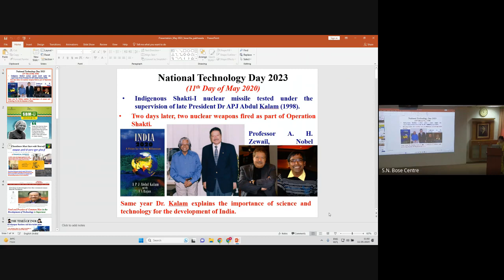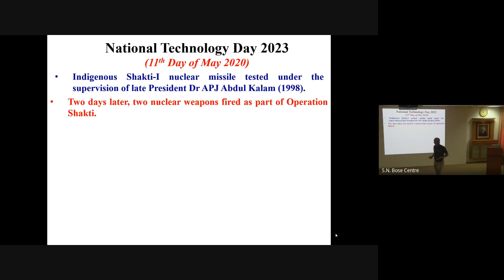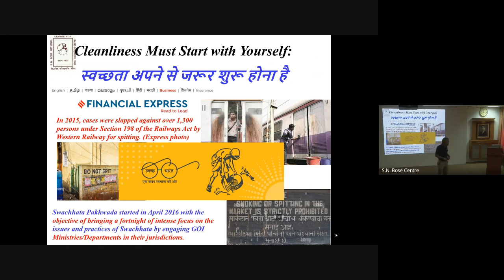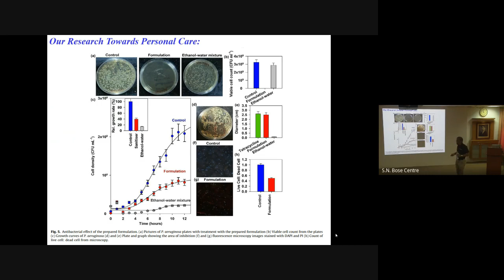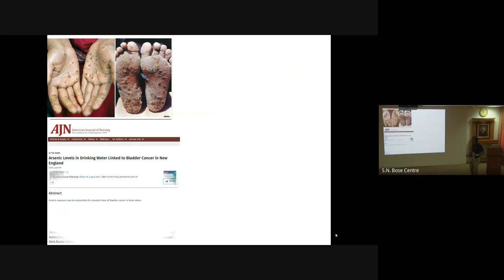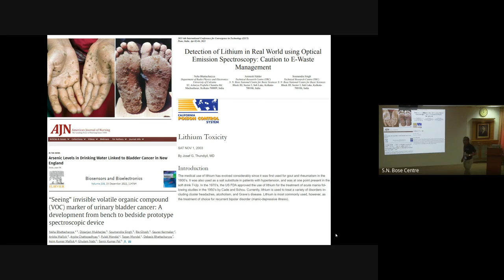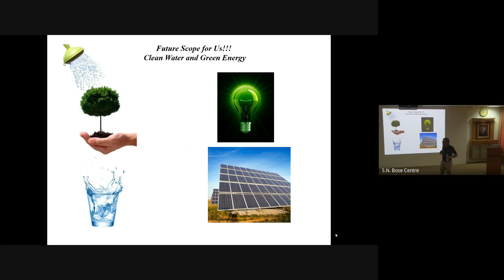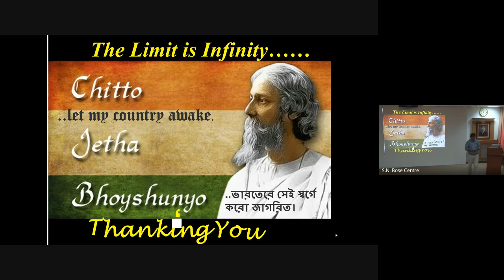National Technology Day 2023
Speaker :Prof. Samir Kumar Pal